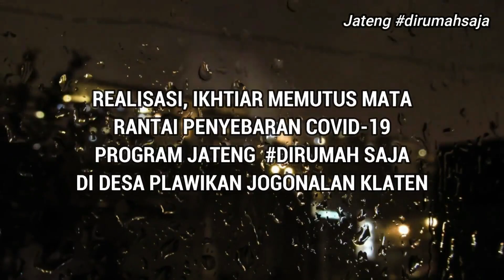SEMPAT MERINDING DI KESENYAPAN, BEGINI REKAMAN FULL PLAWIKAN PETENG, EDUKASI PENCEGAHAN COVID19